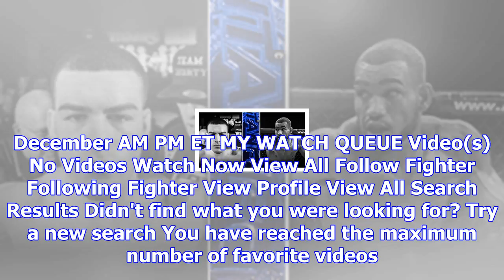Ufc® fight pass™ - watch live and on-demand ufc ppv events now